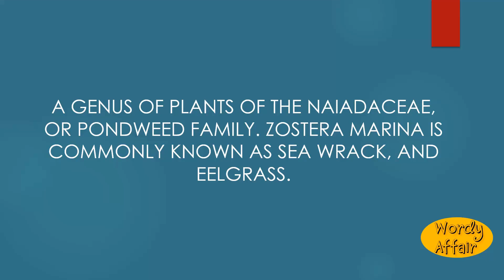Zostera Meaning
A genus of plants of the Naiadaceae, or Pondweed family. Zostera marina is commonly known as sea wrack, and eelgrass.

In this video, you will learn "Zostera" Meaning and pronunciation in English.

Wordy Affair